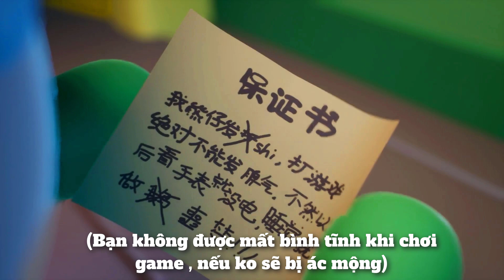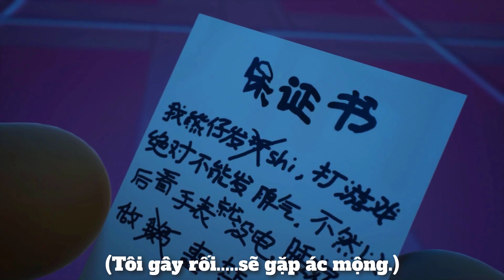Hoạt hình Mini World : Ác mộng - Mini Friends - Tập 9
Các bộ phim ngắn hài hước về những người bạn thỏ , khủng long, panda , gấu Mini World

Mini World Friends Tập 8 - Mini World